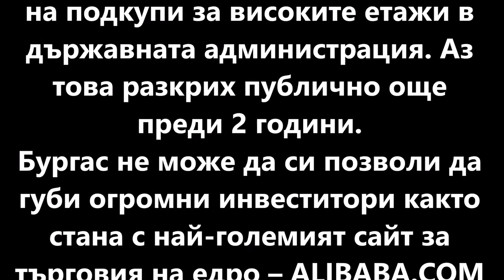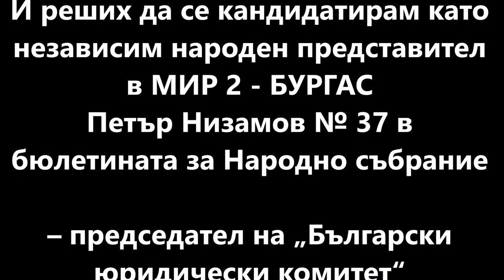БОРБА С КОРУПЦИЯТА В ОБЛАСТ БУРГАС - Програма на Петър Низамов с № 37 в Бюлетината НЕЗАВИСИМ